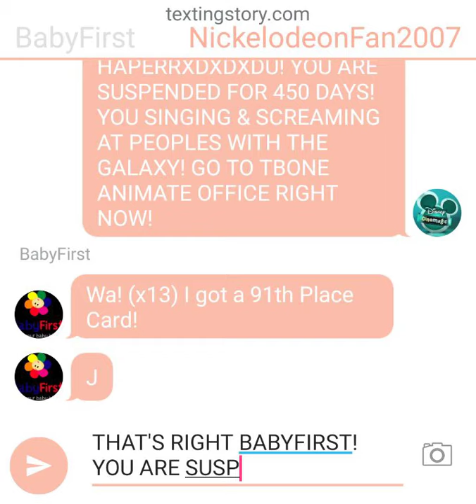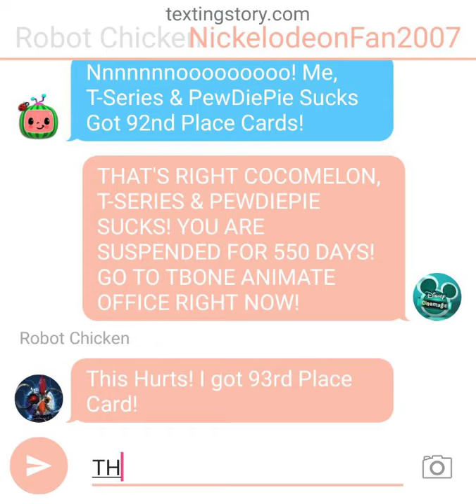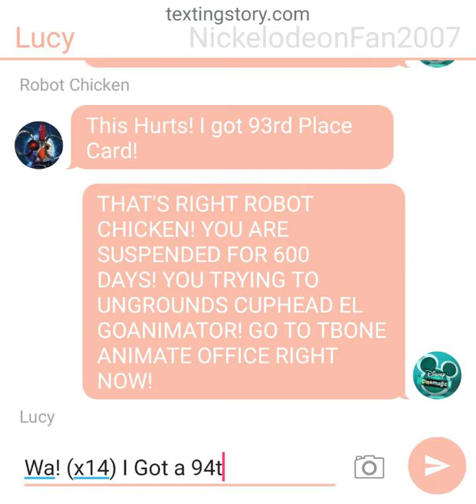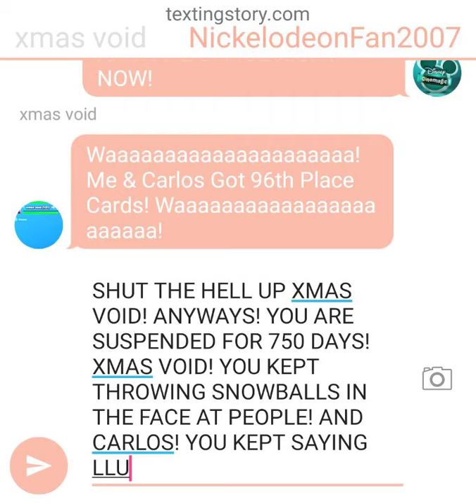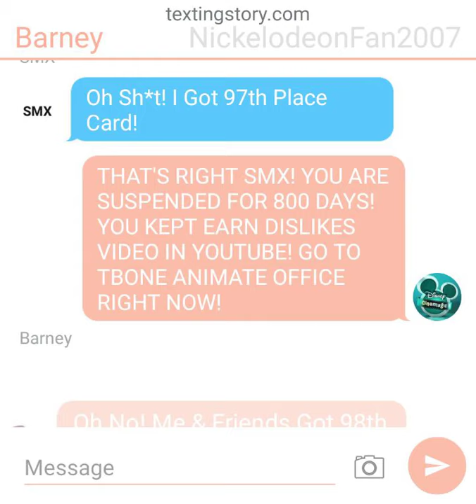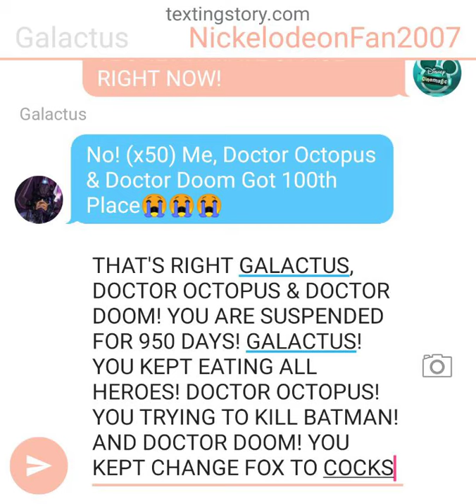Dark Bowser Gets In Dead Meat (Part 6)